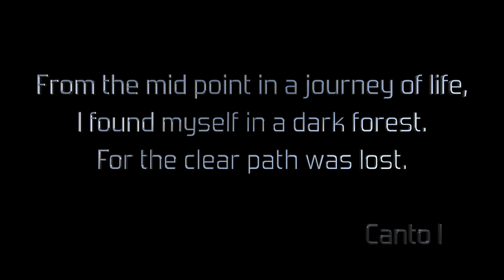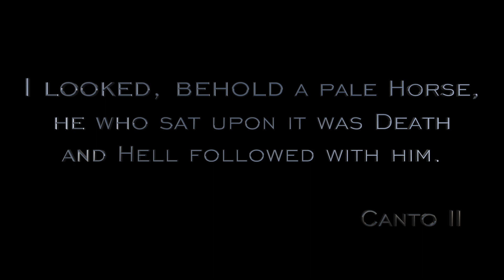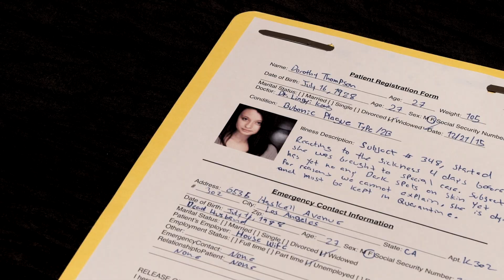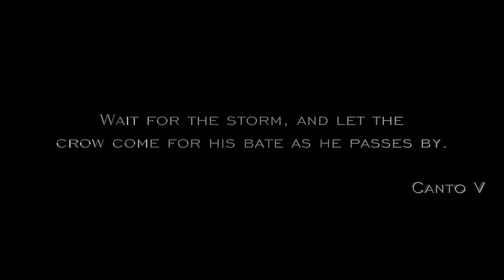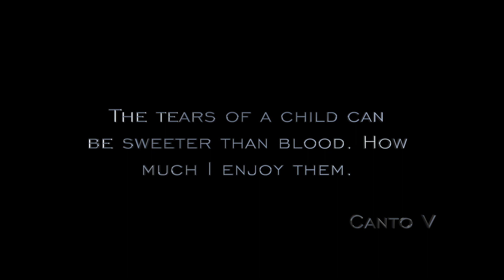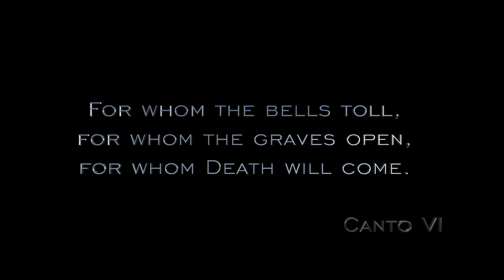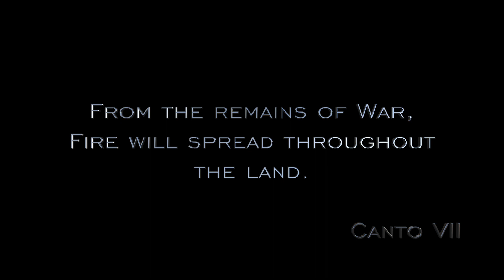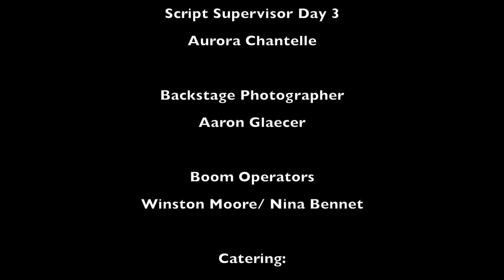Black Death - The Movie